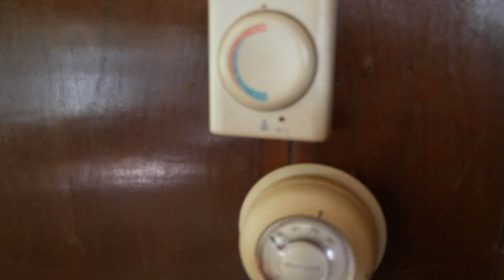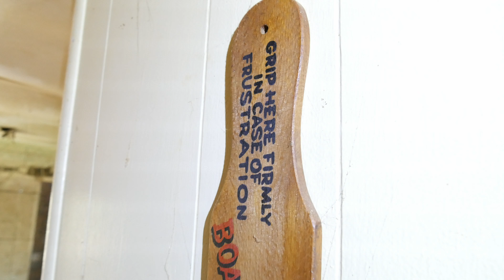urban exploring - abandoned Coon infested Mobile Home in Wi RE-VISIT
Original video shot on Sony H20 on 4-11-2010

this one shot with Panasonic GX85 on 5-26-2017
Drone footage shot with Autel x-star premium